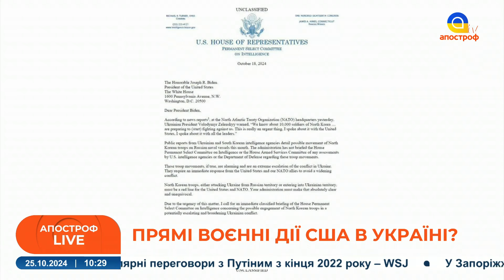🔴НАЙГАРЯЧІШІ напрямки фронту: росіяни ДАВЛЯТЬ кількістю / США ДОЛУЧАТЬСЯ до війни // Пехньо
В етері: Василь Пехньо, військовий оглядач. Він розповів про найгарячіші напрямки фронту, де росіяни давлять кількістю, а також, що США долучаться до війни